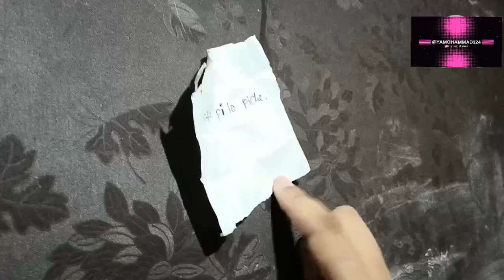Aj hamare bahen ka birthday hai my sarprice karuga#vilalvidio#youtubvlog#youtub video🎂🎉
Kaise hain ap sob ham bahat ache hain
Aj hamare bahen ka birthday hai to my sarprice
 Dene vala hu

Un ke liye my 1 gift bhi laya hu   o gift 1 chotasa game

Khelne ke bad me dugaa my